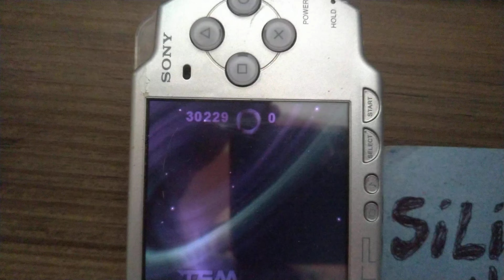PSP - Atari Classic Evolved - Tempest [Evolved] [Score: 30,229]